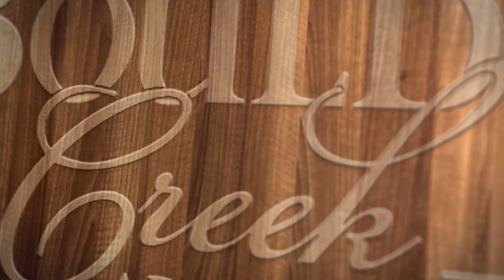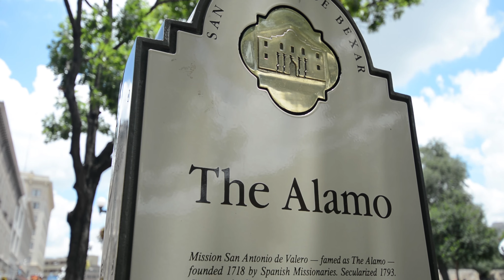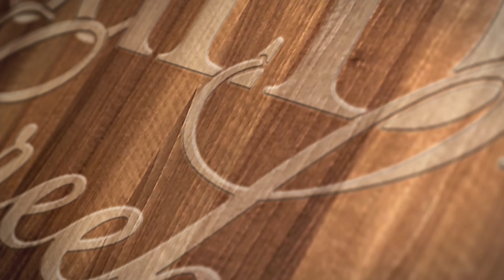Boulder Creek Luxury Apartments in San Antonio, TX - Walk Through Video Tour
Welcome home to Boulder Creek Luxury Apartment Homes in San Antonio, TX!  Our community offers beautiful and spacious one, two, and three bedroom apartment homes that were designed with the resident in mind!  We are also conveniently located in NW San Antonio just minutes away from the Medical Center and a short drive from all of the great dining, entertainment, and shopping that downtown San Antonio has to offer!